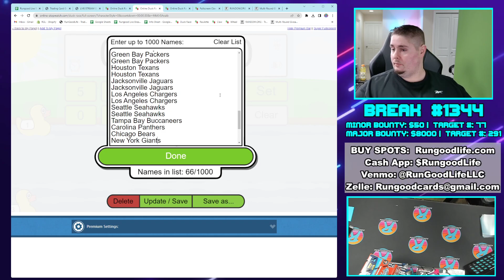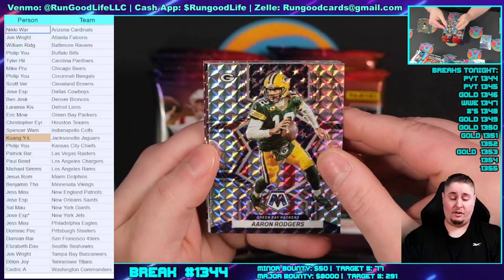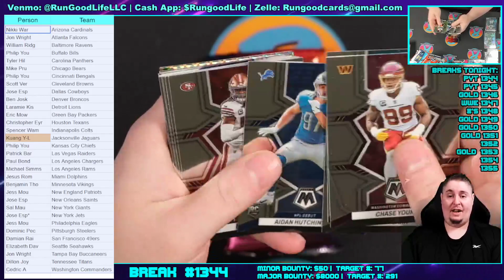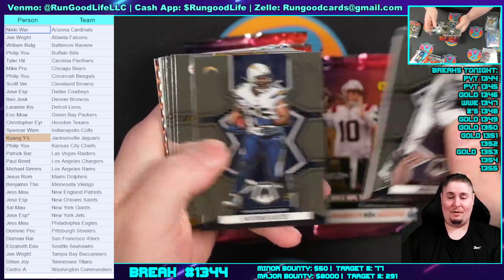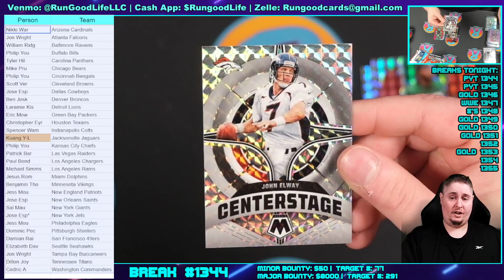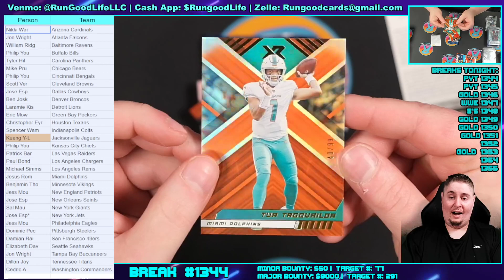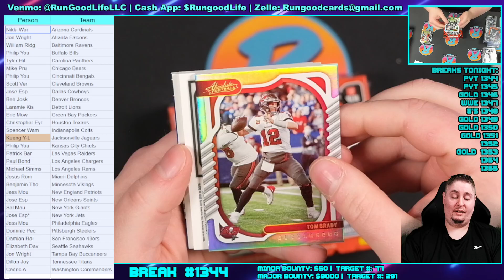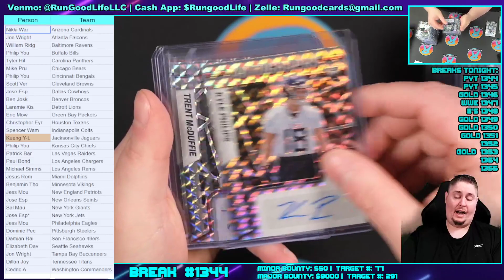RGL #1344 - NFL PYT - (1/11/23)